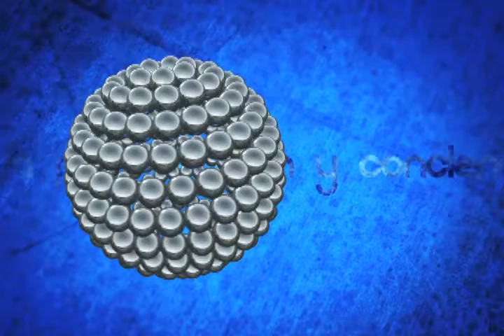Punto Final, La Ciudad como Patrimonio Cultural de la Humanidad, Parte 4